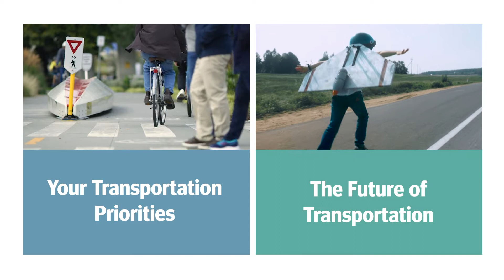Regional Values and Vision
Whether you’ve been here all your life or moved to the region, Metro Vancouver is a special place to live and work. So, what do you most value about where you live?

Have your say, take the survey!

Please note: Closed captions are available in English, Chinese (Traditional) and Punjabi.